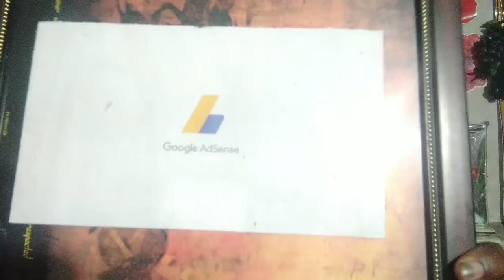Google AdSense account kya hota hai ? गूगल ऐडसेंस पिन क्या होता है ।। how to Google AdSense account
sa_tish3771

1. Google AdSense account kya hota hai
2. Google AdSense pin kya hota hai
3. how to Google AdSense
4. Google AdSense कौन-कौन banva sakta hai
5. kin logon ka Google AdSense Banega
6. Google AdSense banvane ke liye eligibility kya chahie
7. Google AdSense banane ke liye kya karna padega
8. Google AdSense kaise banta hai
9. Google AdSense banane ke tarike
10. Google AdSense kin logon Ko banaya jata hai

दोस्तों इस वीडियो में मैंने गूगल ऐडसेंस के बारे में थोड़ा बहुत आप लोगों को समझाने की कोशिश की है यदि आप लोगों को पसंद आएगी गूगल